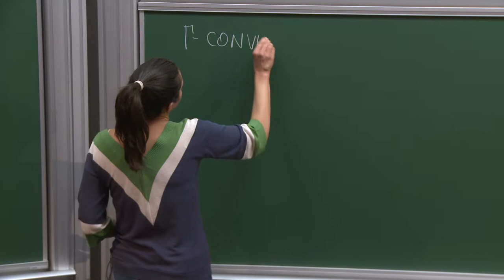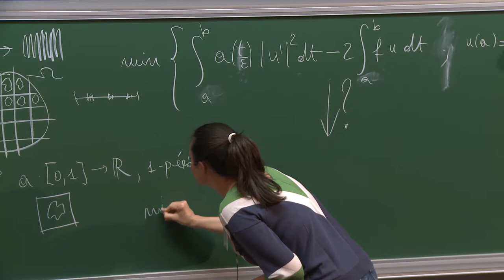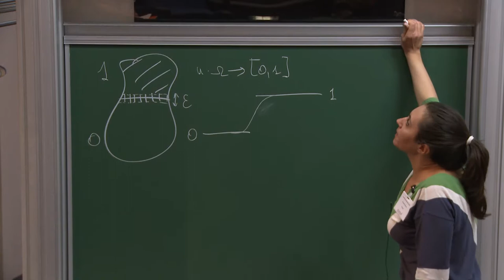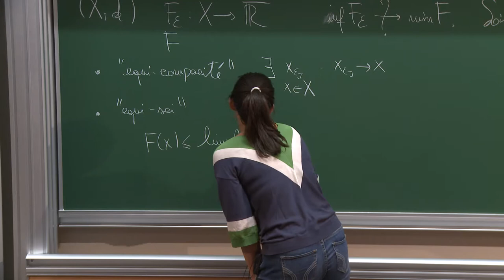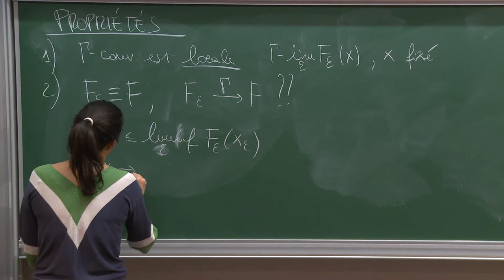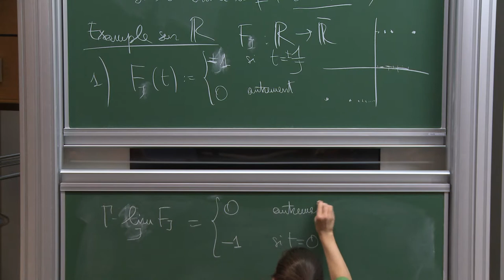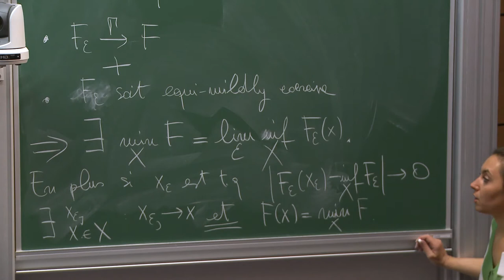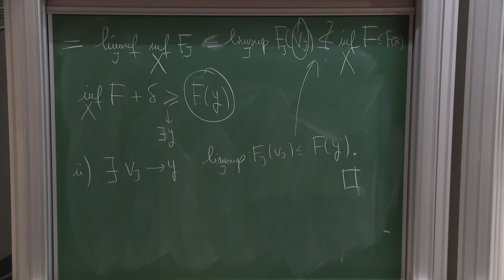04 Une introduction à la Gamma-convergence et applications 1/3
Par Flaviana IURLANO